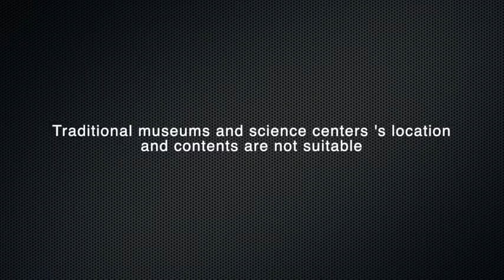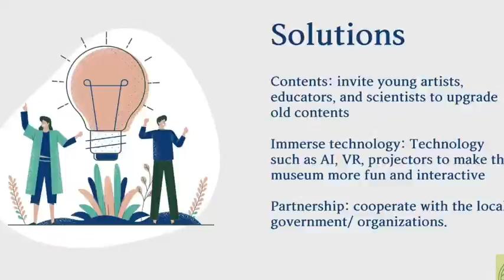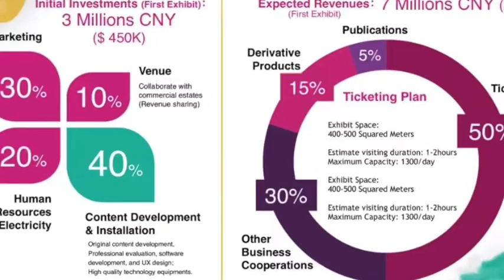GRIGHT 1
Xirui Fan, Chenxi Xiang, Dinghao Gao, Dingzuo Gao, Can Li